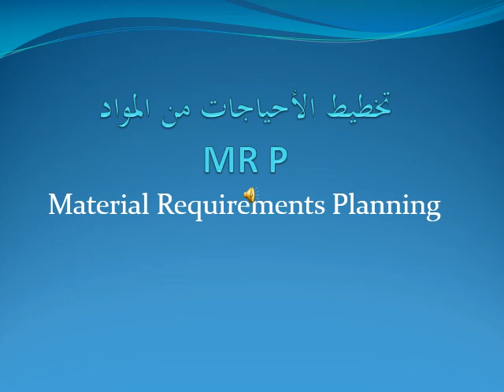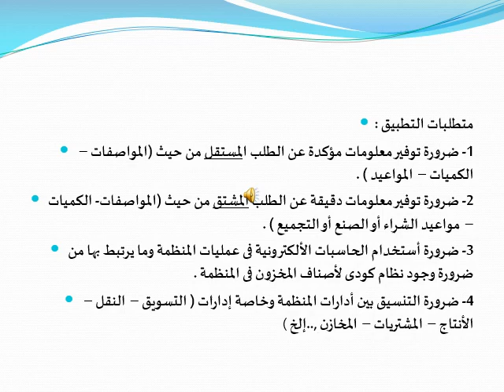دبلومة تسويق - الفرقة الأولي - إدارة المواد - د/ طارق خاطر- تخطيط الأحياجات من المواد